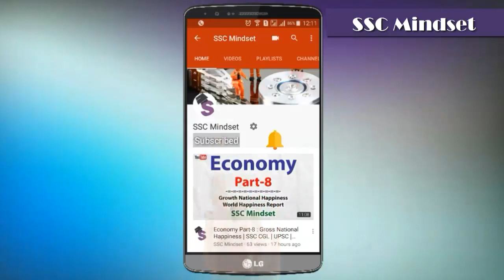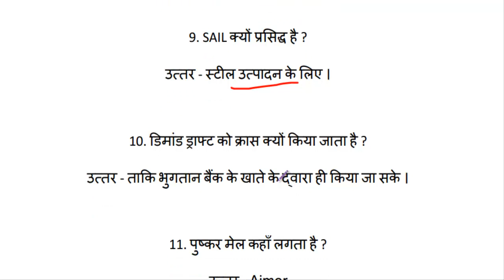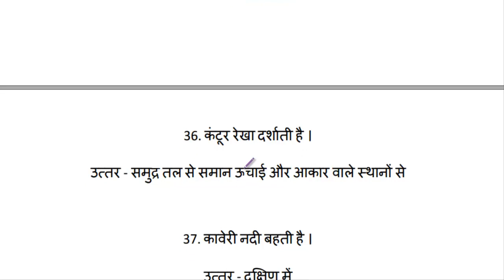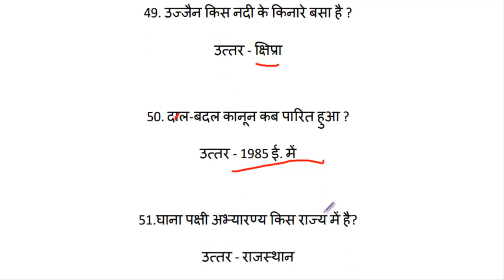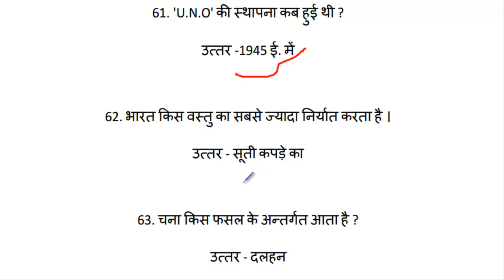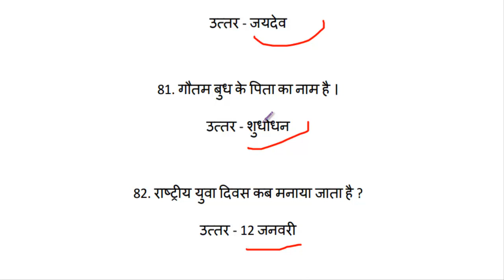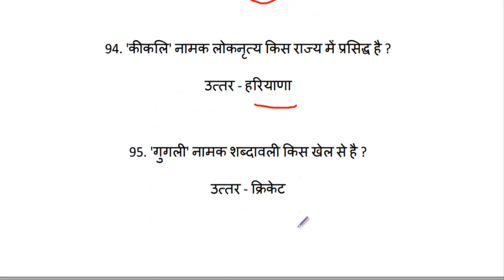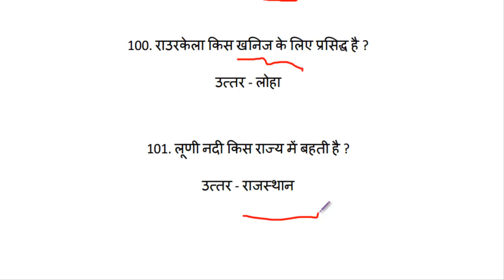Important 200 Static GK for SSC MTS (Part-1): Hindi Medium || In 10 min